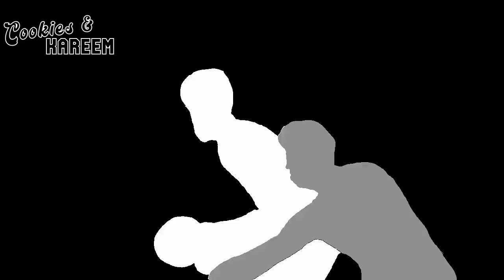Davion Mitchell Highlights | Kings vs. Pelicans | 6th Mar 2023